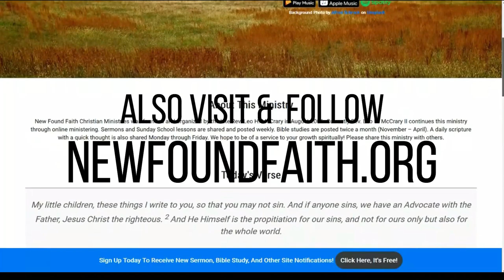Sermon - Medicine for the Soul - Rev. Leo H. McCrary II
In this week's sermon, I take a look at the source of our infirmities, whether they are physical, mental, or emotional.  There is a remedy to all of the issues that many of us have and we must go to the source to remedy these issues.  Unfortunately, a troubled soul is the likely source to many of our infirmities and we do not physically have the tools to remedy our infirmities at the source, but I know someone who does.

Sermon preached from - Matt. 6:25-34

God breathing into man's nostrils - Gen. 2:7

We are the temple of God - 1 Cor. 6:19-20

The spirit is the springboard to our actions - Prov. 4:23

Wrestling against the spiritual and not the flesh - Eph. 6:12

The call to come to Jesus with our burdens - Matt. 11:28

What a happy spirit does - Prov. 17:22

More Sermons from Rev. Leo H. McCrary II